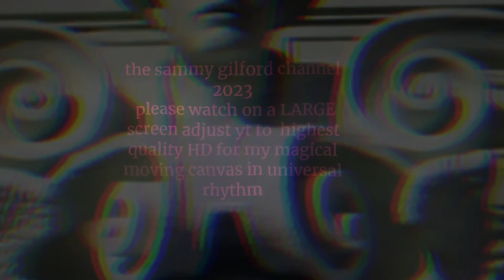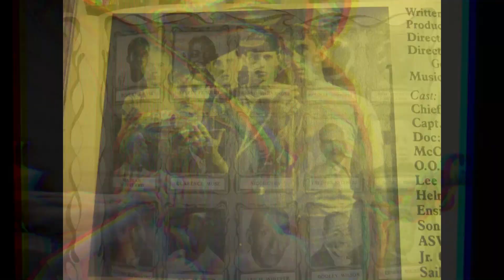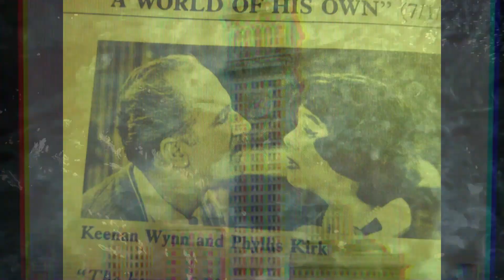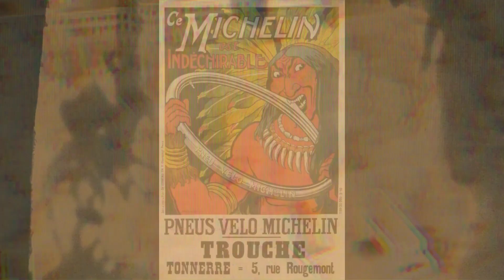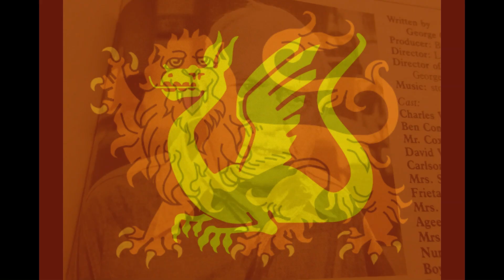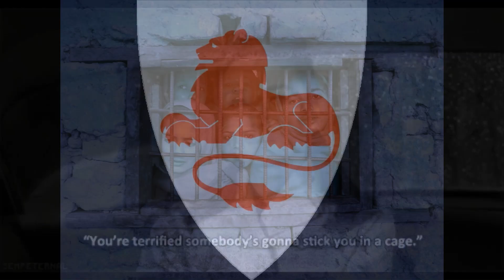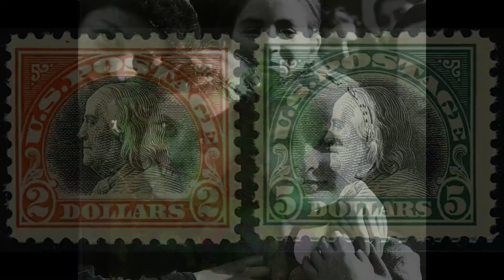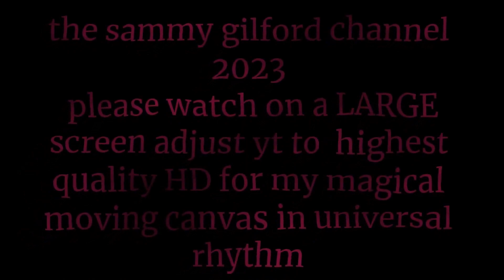anthology of east indian classical relayered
now in new PAN VISTA 3 layer sammy view
 if you would allow me to  make these
 but thats just the way it goes?

WHEN VIEWING?